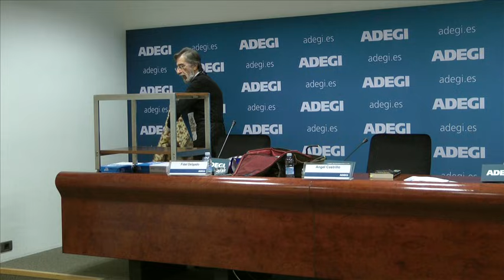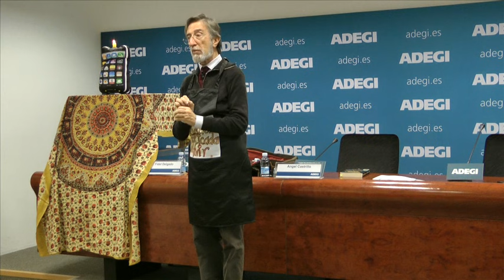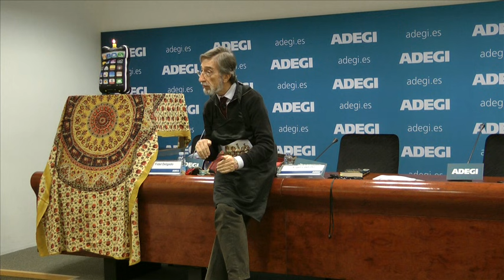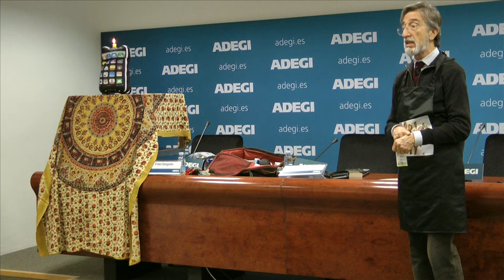JornadasAdegi: "Eres más inteligente que tu smartphone" con Fidel Delgado. Parte 2ª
Segunda parte de la emocionante conferencia impartida por Fidel Delgado en Adegi.

Fidel es Psicólogo clínico, orientador familiar y personal y, según su propia definición, «titiripeuta».

 En esta ocasión, Fidel inspirado por el reciente ensayo del doctor Manfred Sptizker publicado en su libro  "Demencia Digital", nos propone una reflexión abierta con los aprendizajes y reflexiones que dicho ensayo le ha provocado.

Por ello, bajo el  clarificador título "Eres más inteligente que tu smartphone" nos habló de una forma distendida cómo los teléfonos inteligentes (los móviles) han pasado a ser una parte "excesivamente importante" de nuestras vidas. Y así nos llevó a una dinámica memorable por su humanidad y lucidez.

Por último, señalar que Fidel Delgado lleva muchos años impartiendo cursos de formación para profesionales centrados en la motivación, la gestión del estrés, el trabajo en equipo o la resolución de conflictos.